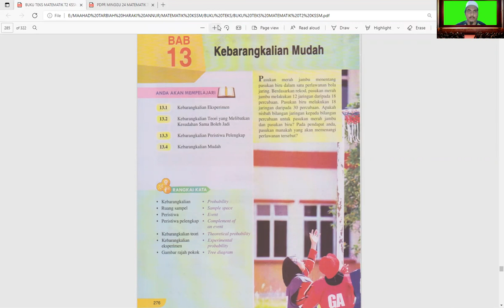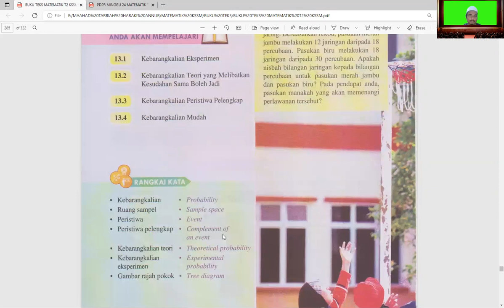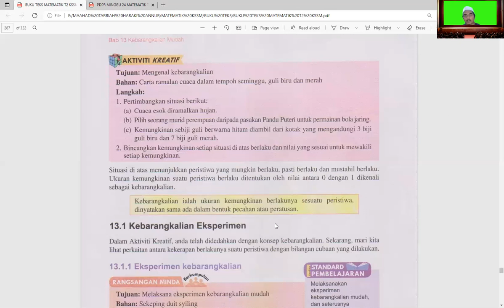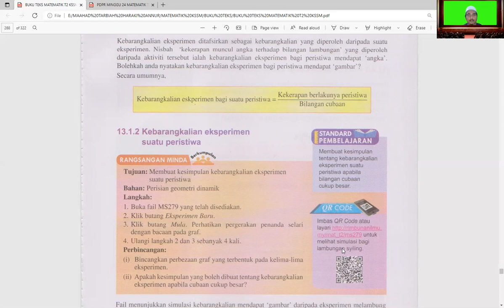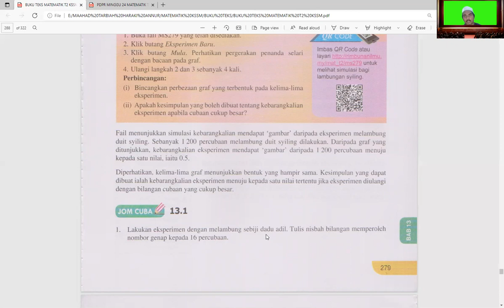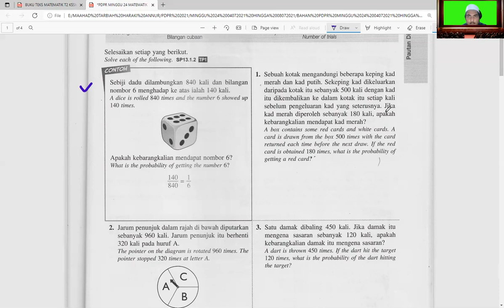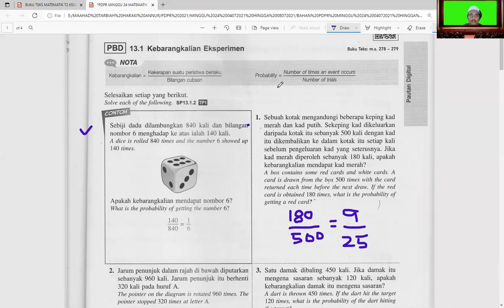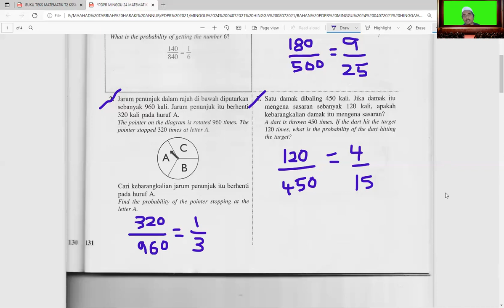PDPR MATEMATIK TING 2 KSSM (BAB 13: KEBARANGKALIAN MUDAH) SUBTOPIK 13.1: KEBARANGKALIAN EKSPERIMEN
PENTAKSIRAN BILIK DARJAH (PBD)
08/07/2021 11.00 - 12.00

BIDANG-BIDANG PERNIAGAAN:

1. SAUDAGAR TOPUP DAN BAYAR BIL

4. SAUDAGAR MINYAK HITAM JTX

1. Mohd Muzhafar Che Sahari (Zpar)
2. Cikgu Muzhafar Saudagar JTX.
3. Usahawan Saudagar.